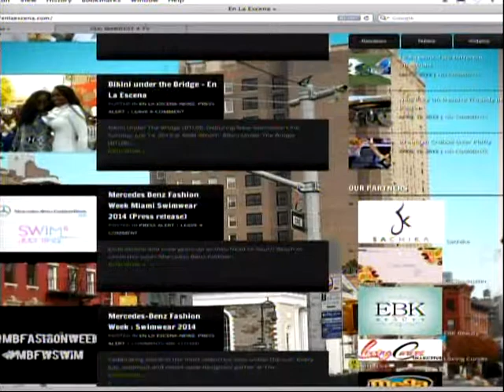Singer Zerena Lupo performs on The Sissy Gamache Show Part 1